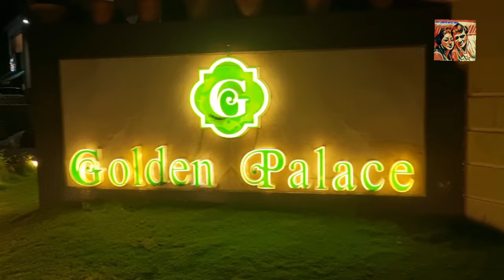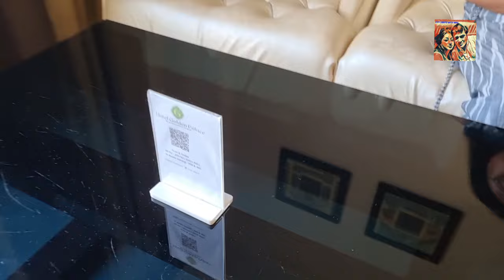Puri তে নিরিবিলি তে থাকার সেরা ঠিকানা .|Hotel Review |Hotel Golden Palace |Travel Vlog| Beach Hotel